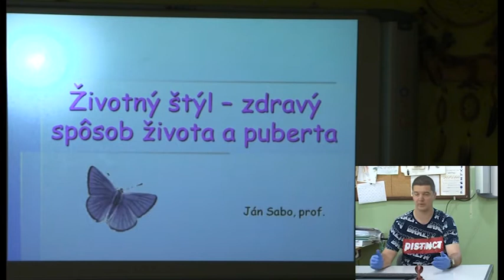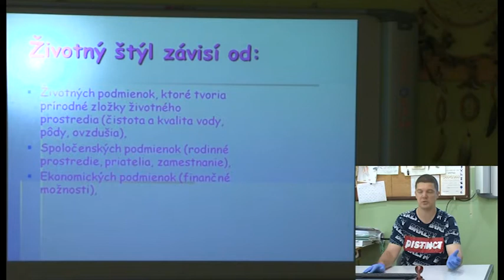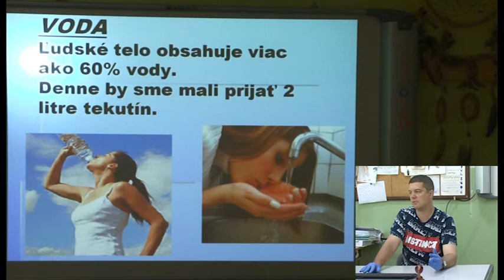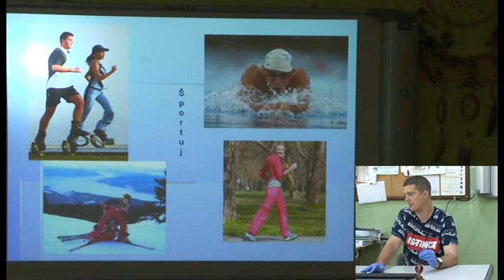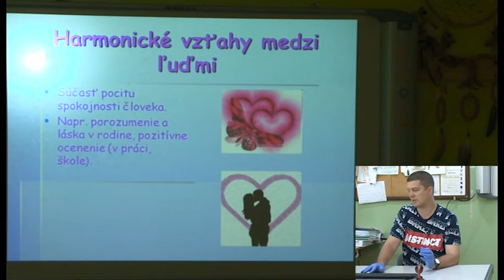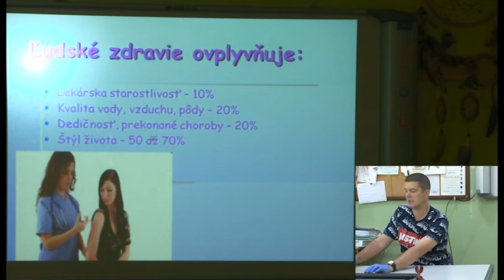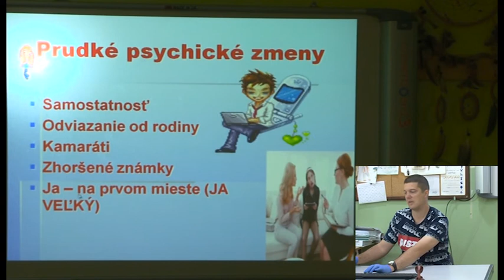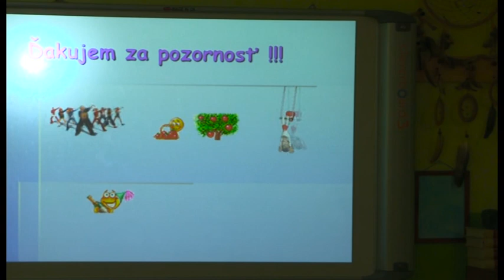09 Biológia 5. ročník - Zdravý spôsob života a puberta